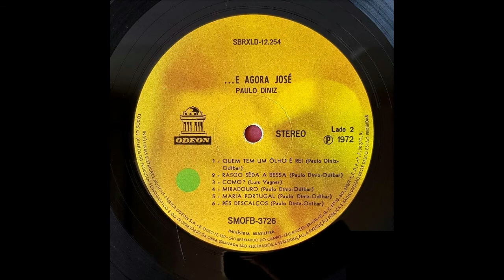Paulo Diniz - Como ?